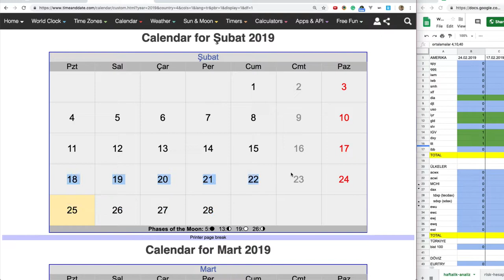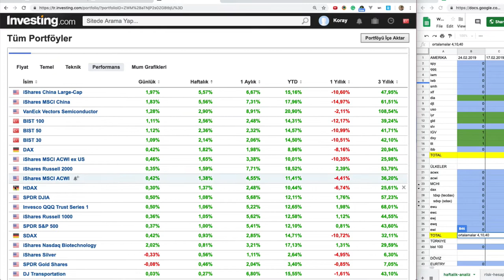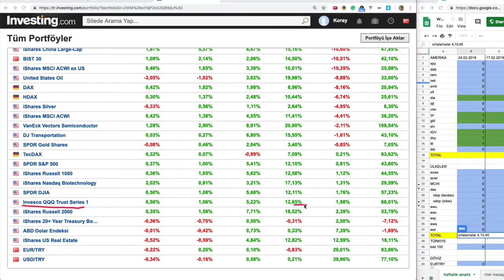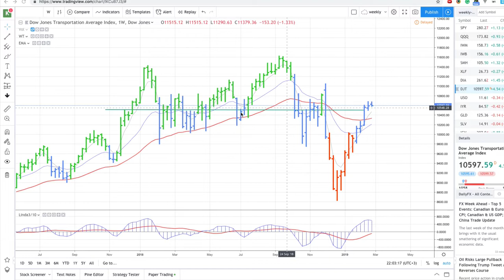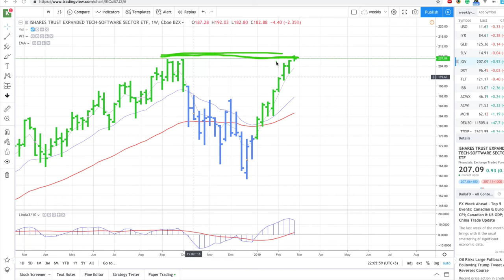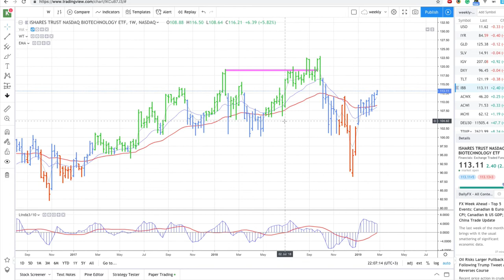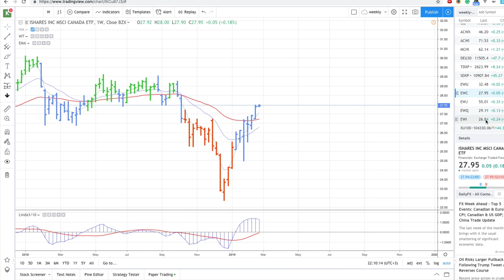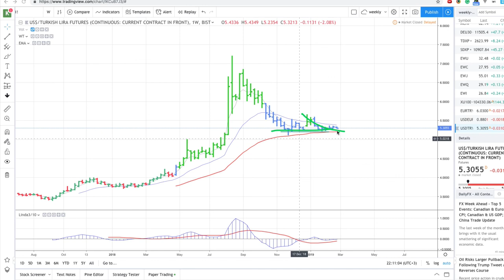Haftalik borsa analizi - 20190224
Genel olarak borsalar yukari dogru cikmakta fakat uzun dönem hala yatay görünmekte.